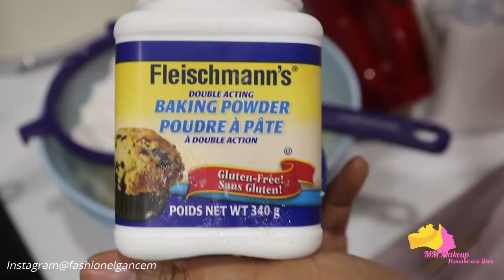Ménage pour une maison propre et rangée| Recette gâteau marbré facile à réaliser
Coucou!

Je vous partage une recette de gâteau marbré facile à réaliser et motivation Ménage .

Merci!